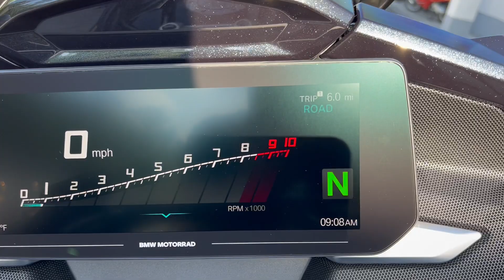2022 BMW K 1600 B Grand America 719 Midnight in Meteoric Dust Metallic at Euro Cycles of Tampa Bay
This 2022 BMW K 1600 B Grand America Midnight PREMIUM touring motorcycle in Meteoric Dust Metallic is available for sale at Euro Cycles of Tampa Bay Florida.